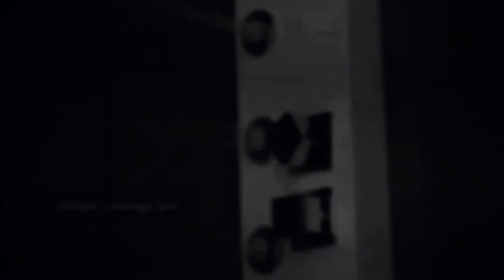jaaz shower panel interio architect interiordesign a architect kohler inter surat gujarat #